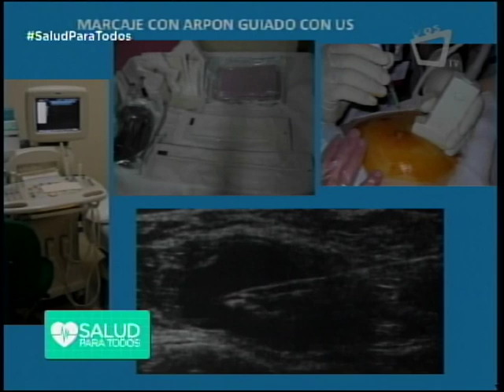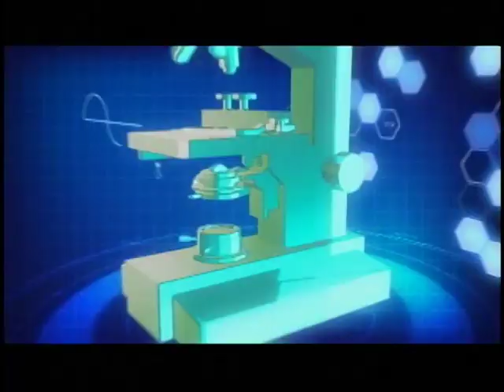¿Qué es el marcaje con arpón guiado con mamografía? – Salud para Todos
El marcaje se utiliza en ciertas lesiones que se ven por ultrasonido o mamografía y que no son palpables por el médico.